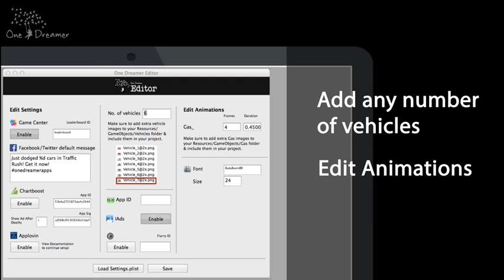Traffic Rush App Template For iOS - Source Code For Sale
Traffic Rush is an old-school classic, meaning its the perfect app to reskin and bring back!